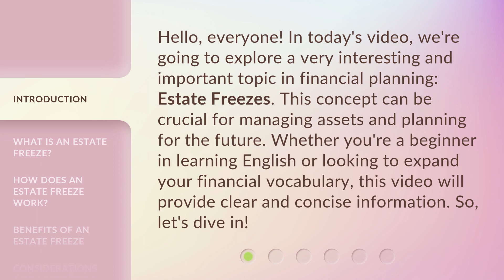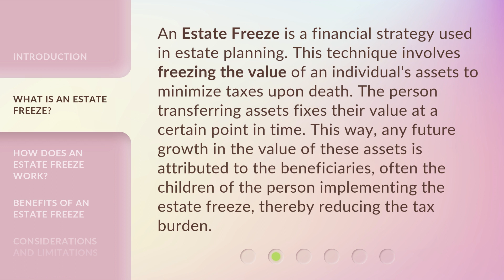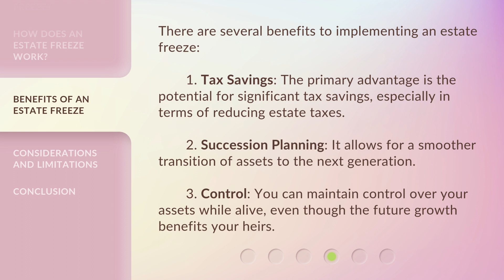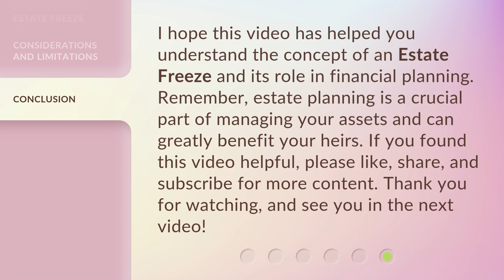Understanding Estate Freezes: A Guide to Financial Planning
Mastering Estate Freezes: The Ultimate Financial Planning Guide • Discover the secrets to successful financial planning with this comprehensive guide on estate freezes. Learn how to safeguard your assets, minimize taxes, and ensure a smooth transition of wealth for future generations. Take control of your financial future today!

00:00 • Introduction - Understanding Estate Freezes: A Guide to Financial Planning
00:36 • What is an Estate Freeze?
01:07 • How Does an Estate Freeze Work?
01:41 • Benefits of an Estate Freeze
02:14 • Considerations and Limitations